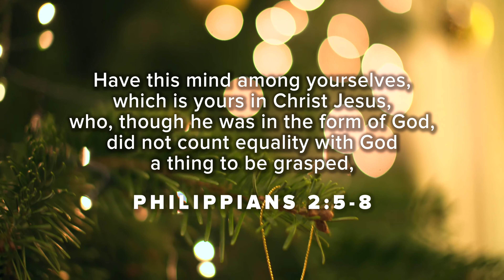Deed & Truth Christmas Card